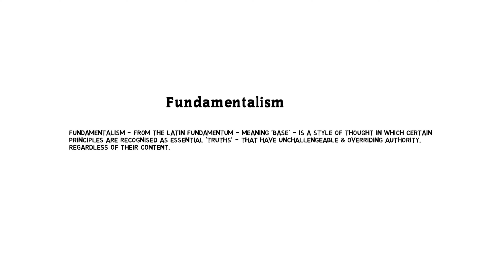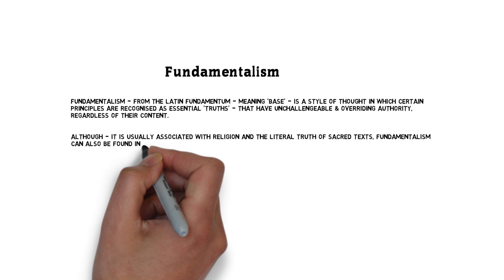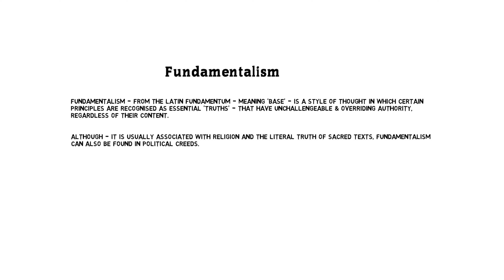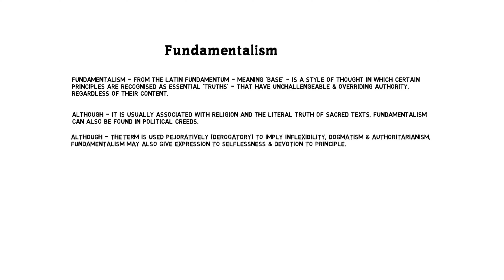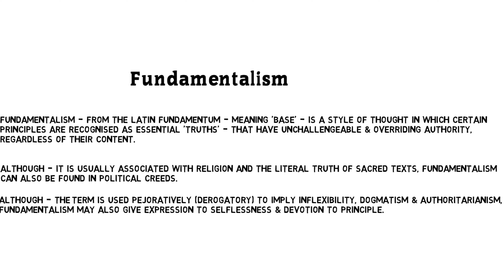Fundamentalism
In this tutorial we shall learn about the concept of Fundamentalism.